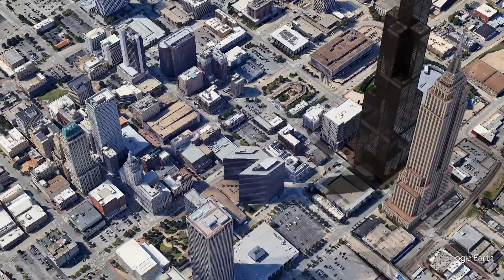The Empire State Building & Sears Tower in Tulsa, OK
Welcome to "Magnitudes"! In this edition, we transport the grandeur of two iconic skyscrapers, the Empire State Building and the Willis Tower, from major cities to the vibrant heart of Tulsa. Our simulation takes you on a journey to a transformed Tulsa, where monumental architecture meets urban heritage. Witness the towering presence of these architectural marvels against Tulsa's skyline in a truly unique visual experience.